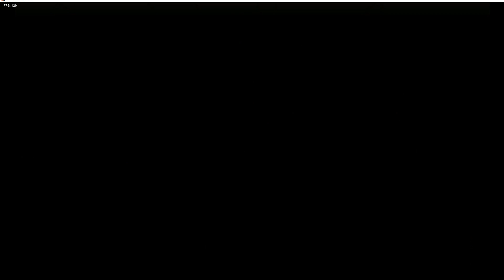Friday Night Funkin Playable Pico update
00:00 Intro
01:30 Ugh (Pico Mix)
03:55 Cocoa Erect
06:14 Ugh Erect